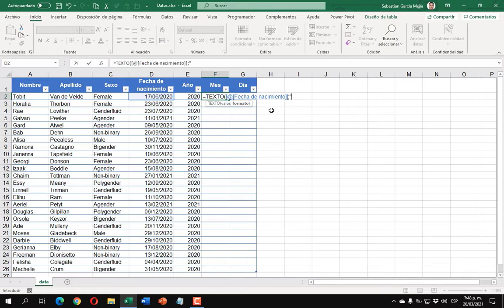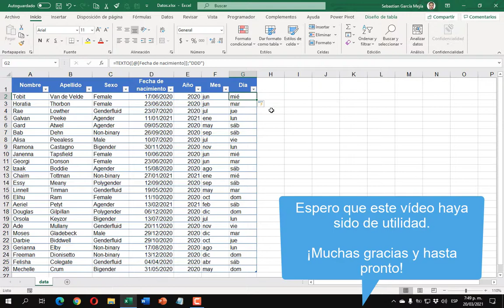Cómo obtener el año, el mes y el día de una fecha en Excel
La función AÑO es una función de fecha y hora. Devuelve el año (un número de 1900 a 9999) de la fecha dada. Mientras tanto, la función TEXTO en Excel nos ayuda a convertir un valor numérico en texto y además nos permite indicar el formato que deseamos aplicar a dicho texto.